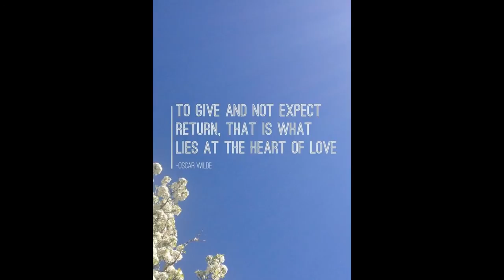**Happy Thursday Greetings, Quotes, Sms, Wishes Saying, E-Card, Wallpapers, Whatsapp Video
Watch Happy Thursday Greetings, Quotes, Sms, Wishes Saying, E-Card, Wallpapers,  Whatsapp Video, happy thursday meme